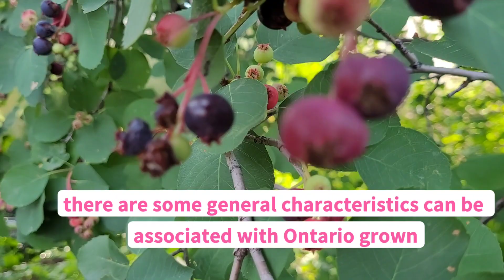Ontario Berry and its characteristics 安大略浆果介绍及安大略浆果的特点